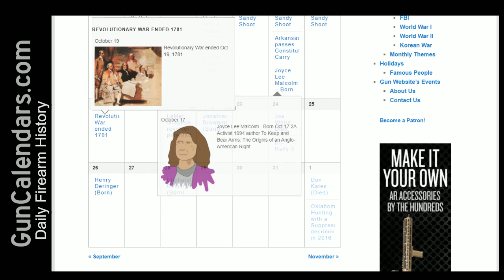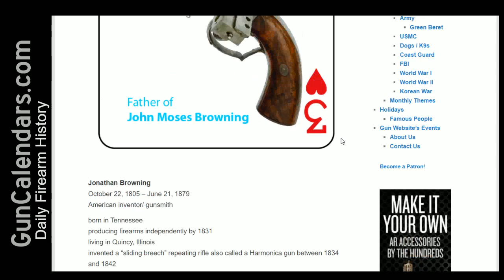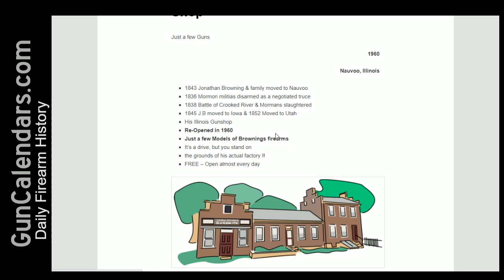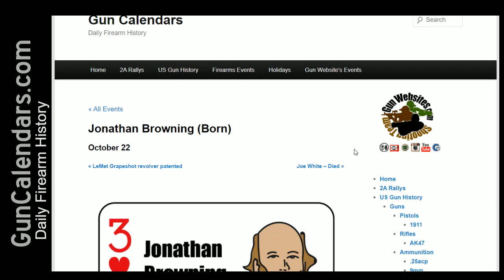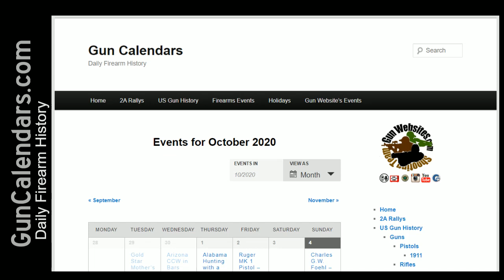Jonathan Browning (Born) - Firearm History Oct 22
Jonathan Browning
October 22, 1805 – June 21, 1879
American inventor/ gunsmith

born in Tennessee
producing firearms independently by 1831
living in Quincy, Illinois
invented a “sliding breech” repeating rifle also called a Harmonica gun between 1834 and 1842